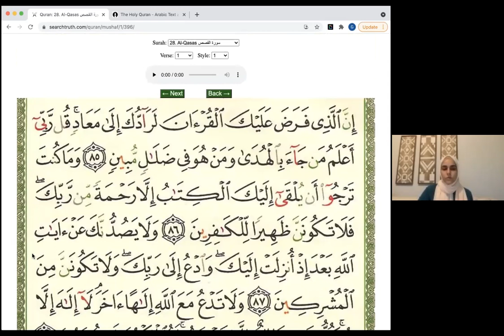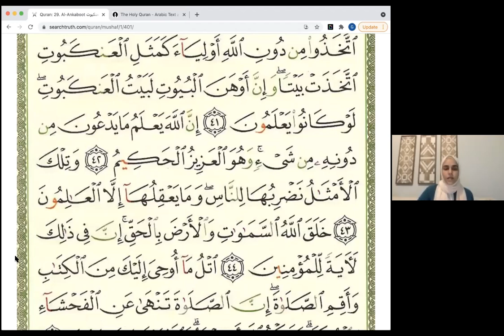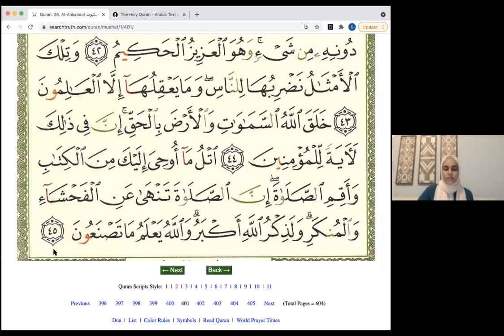Ramadan Quran Recitation - 20th Night with Ghena Alhanaee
Ghena Alhanaee continues the nightly Qur'an recitation with a selection of the twentieth Juz (Surah Al-Qasas to the end of the Juz 28:1-29:45)